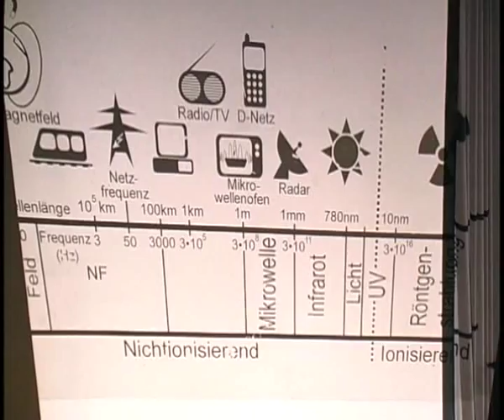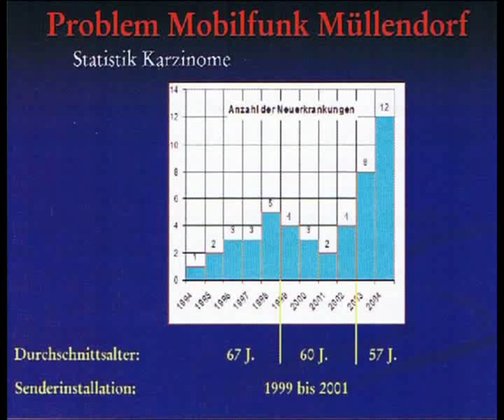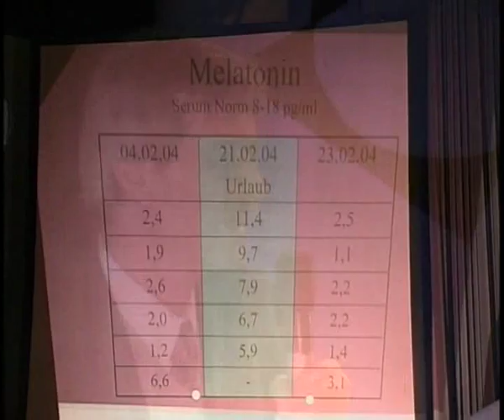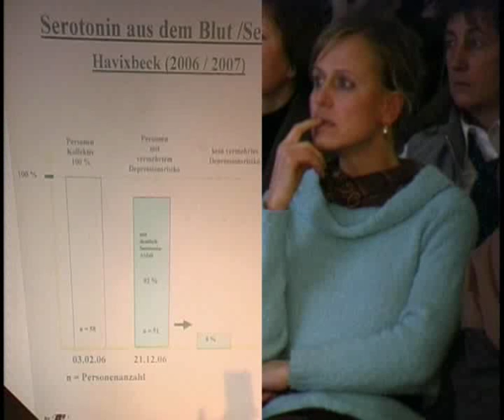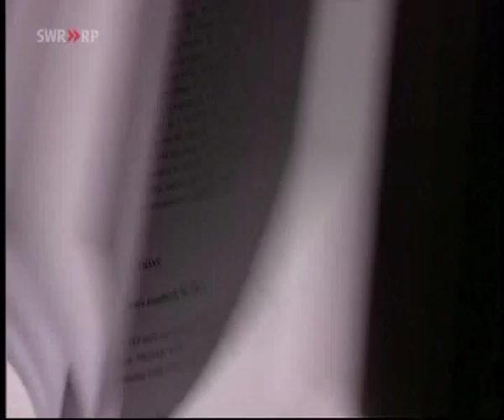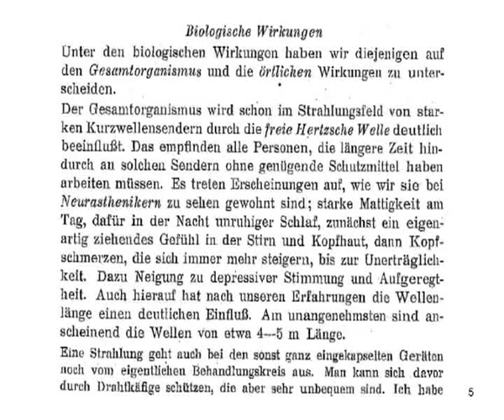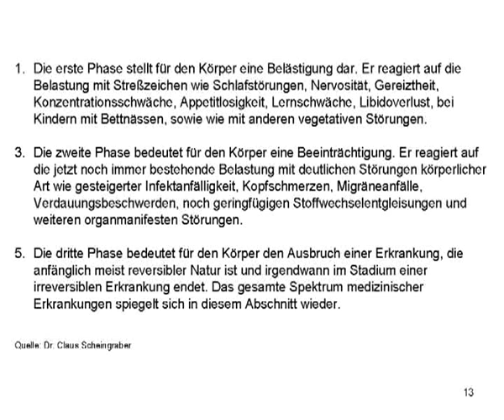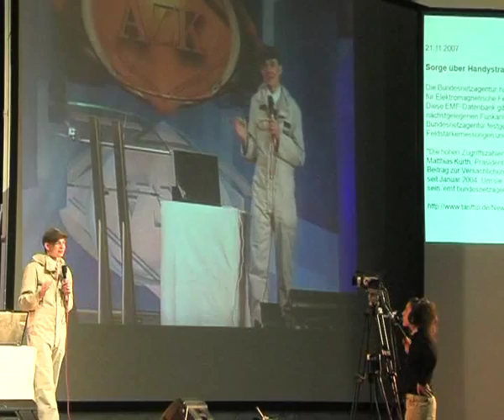1.AZK - Dr. med. Hans-Christoph Scheiner - Ulrich Weiner - Strahlung durch Mobilfunk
Dr. med. Hans-Christoph Scheiner - Ulrich Weiner

"Strahlung durch Mobilfunk"

Weitere Vorträge:

"Impfungen: Sinn oder Unsinn" - Anita Petek-Dimmer

"Die Gefahr der Grünen Gentechnik" - Dipl. Ing. Volker Helldorf, Richard Leopold Tomasch

"Klimawandel -- Gewissheit oder politische Machenschaft" - Dr. Helmut Böttiger

"Chemtrails / HAARP" - Werner Altnickel